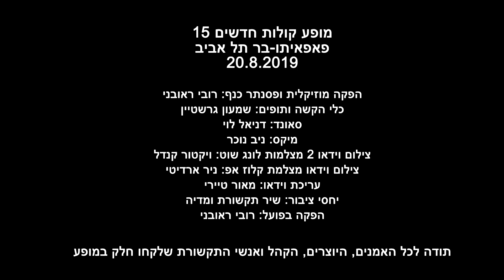שרון בן זאב - May Way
שרון בן זאב מתוך מופע קולות חדשים 15